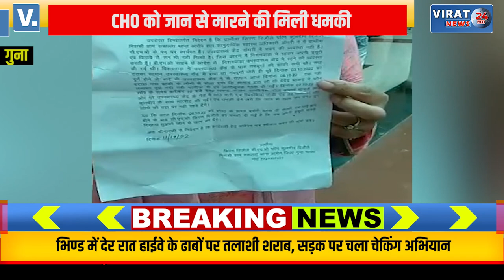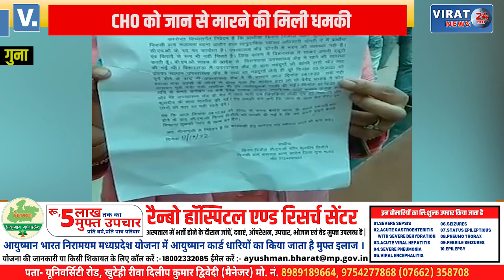गुना के बमोरी इलाके में पदस्थ CHO को जान से मारने की मिली धमकी; देखें क्या बताया CHO ने ?